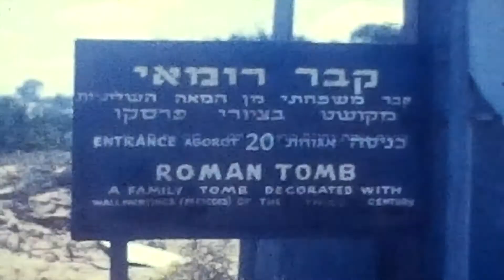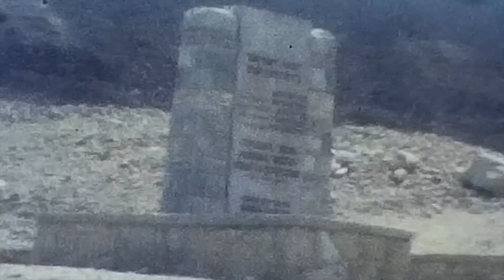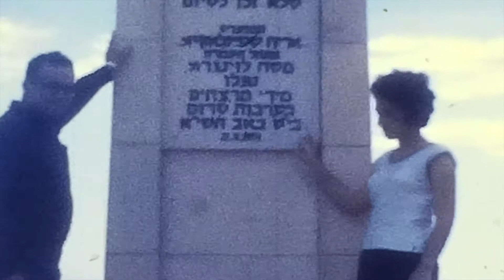Cine Film 2